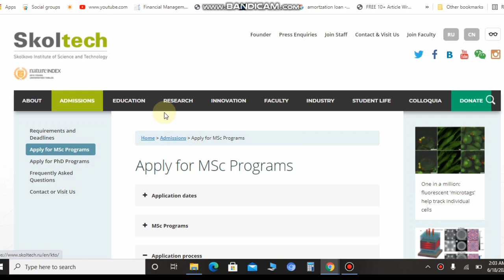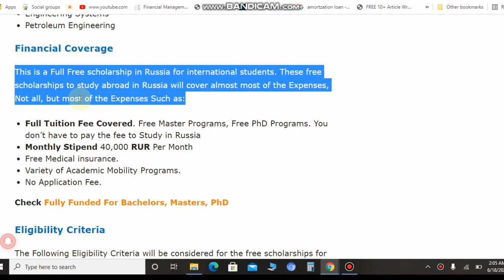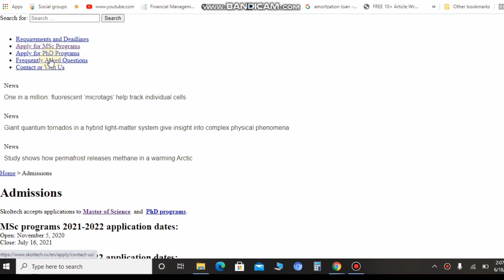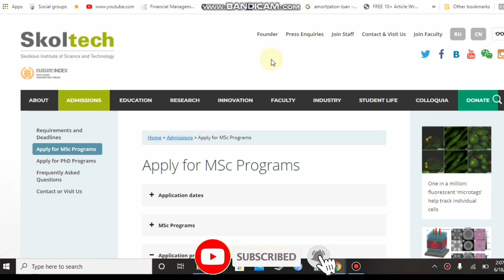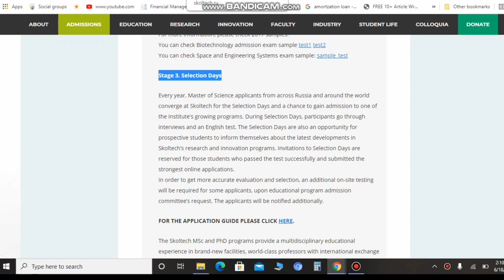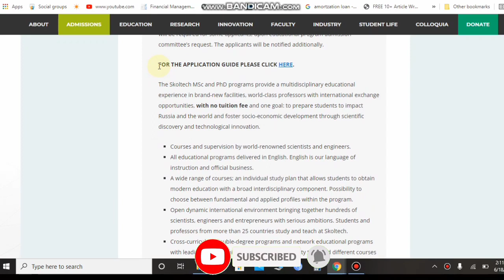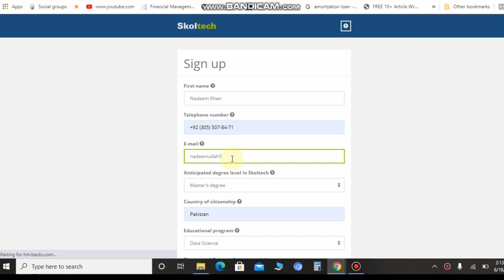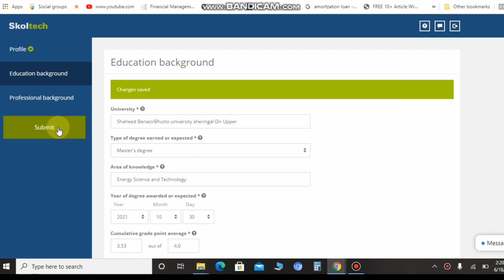Skoltech Russia university scholarship for international students 2021|Study abroad|study in Russia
Skoltech Russia university scholarship for international students 2021 || Study abroad

The Applications are invited to apply for the Skoltech University Scholarship in Russia 2021. Skoltech University is a Private University located in Moscow, Russia. They are Offering Masters and PhD Full Scholarships to International Students. Studying in Russia is a popular choice for International Students.

IELTS or TOEFL is Not Necessary. No Application Fee Required for this Scholarship. A Wide Range of Academic Fields is available in this Scholarship Program. Russia Scholarships are one of the Greatest International Student Scholarships to Study Free in Russia.

The Duration of the Master Degree Scholarship is 2 Years and the PhD Degree Scholarship is 4 Years. This Scholarship is Rare because many people do not know about this One. So, there are More Chances of Selection. Russia is not an expensive country. You can find the Detailed information on Russia International Scholarships below.